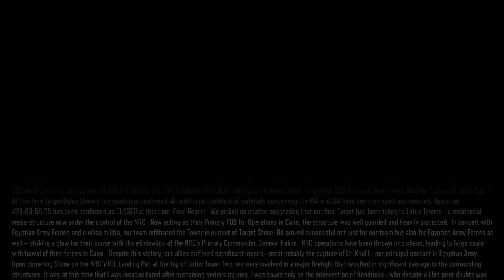【PS4pro版字幕】CoD:Black Ops 3 キャンペーン#10 "ロータス・タワー"【4K】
OS: Windows10 64bit
CPU: Core i9-10850k
RAM: 64GB
GPU: RTX3090 24GB
キャプチャボード: Monsterx u3.0r or AVerMedia Live Gamer 4K GC573
キーボード: K65 RAPIDFIRE Cherry MX Speed RGB COMPACT
マウス: logicool g402
ヘッドセット: Logicool G G933s無線仕様
マウスパッド: Logicool G G240t
所持中の家庭用ゲーム機:

【サブ機】
OS: Windows10 64bit
CPU: Core i7-7700K 4.2GHz
RAM: 16GB
GPU: GTX1080Ti 11GB+Asetek